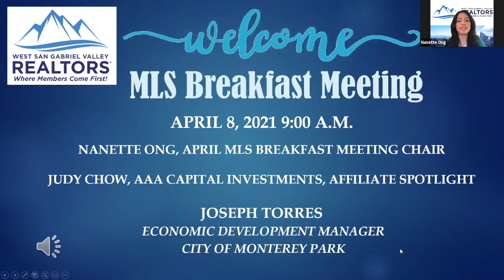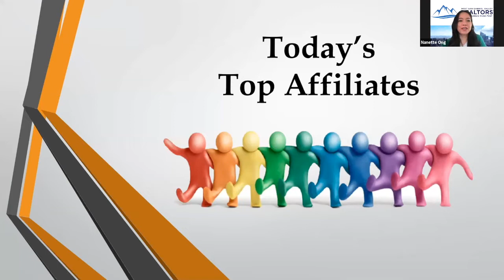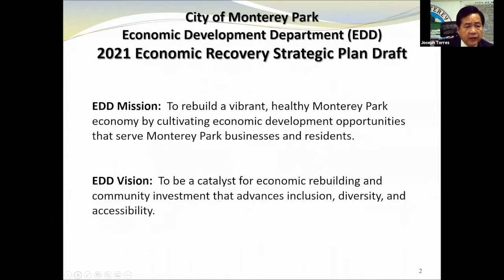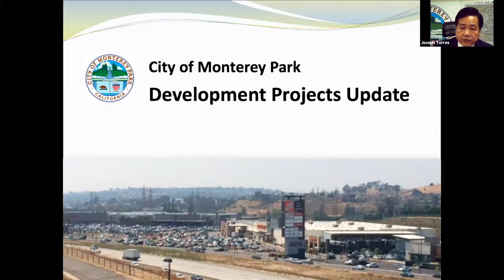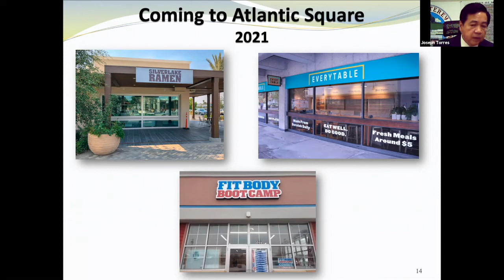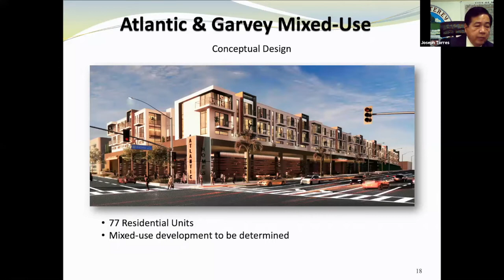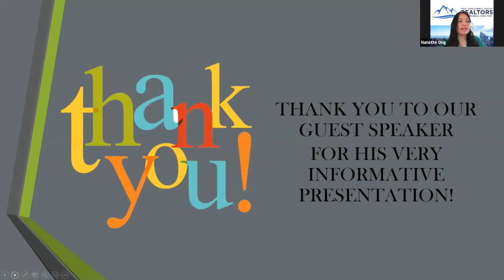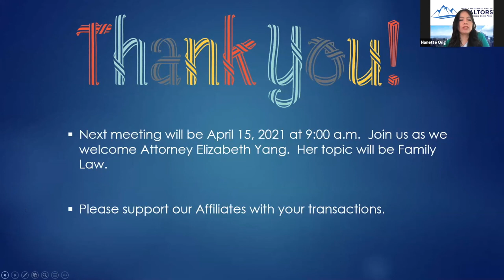City of Monterey Park's Development Projects Update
Title: City of Monterey Park's Development Projects Update
Speaker: Joseph Torres, Economic Development Manager, City of Monterey Park